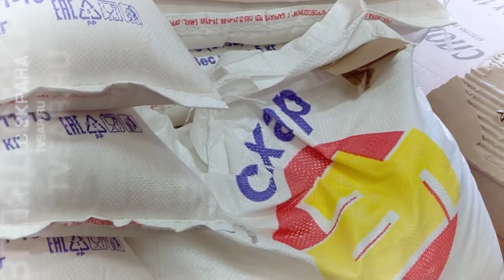Страсти по гречке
Жители Саратова вслед за европейцами и американцами начали массово скупать в магазинах товары первой необходимости и продукты. Особым спросом у горожан пользуются гречка и туалетная бумага. Пик покупательской активности пришелся на прошлую неделю. Сейчас ажиотаж спал. Подробности на сайте ИА "Взгляд-инфо".